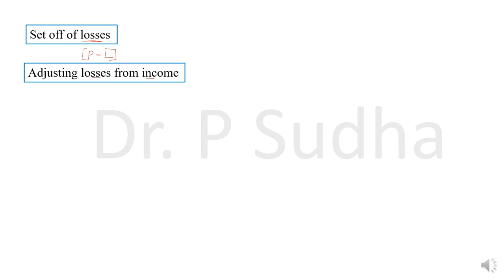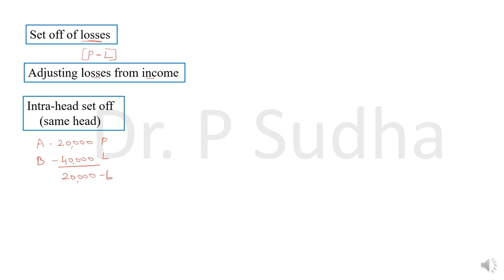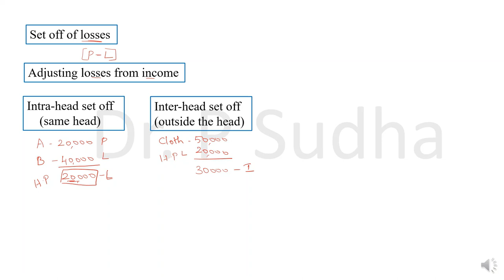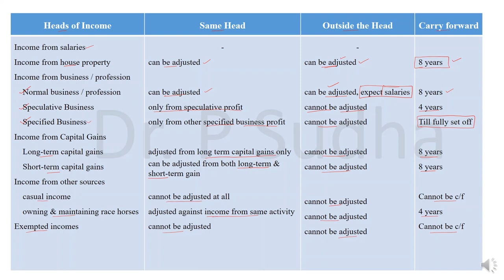SET-OFF & CARRYFORWARD OF LOSSES | TAMIL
This video clearly explains the meaning of set-off & carry forward of losses. The rules relating to inter-head set-off and intra head set-off has been explained in simple terms @dr.psudha4493